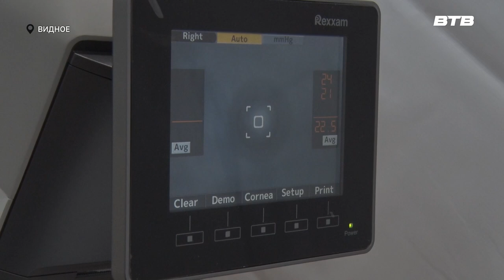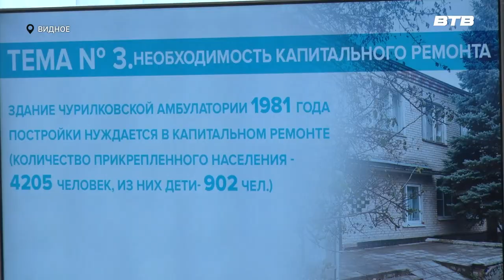СОЦИАЛЬНАЯ СФЕРА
Первый гражданский форум «Социальная сфера» состоялся во дворце спорта «Видное» в рамках федерального проекта «ЗдравКонтроль».

В мероприятии приняли участие более 200 жителей Ленинского и Домодедовского городских округов.